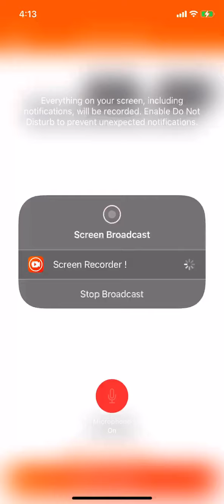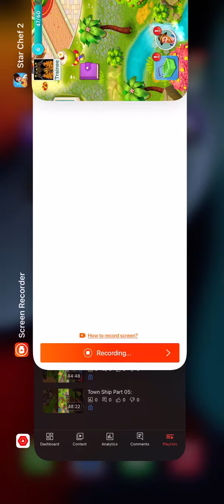Star Chef 2 Part 02:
This was recorded on Saturday June 25th 2022.